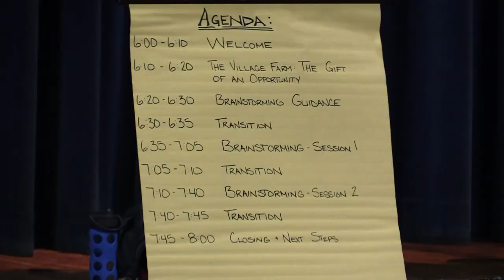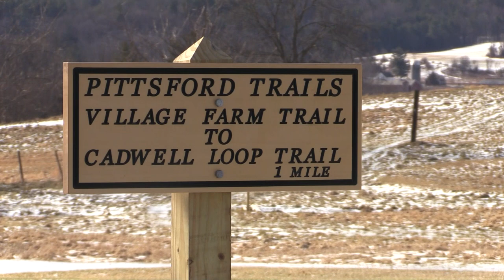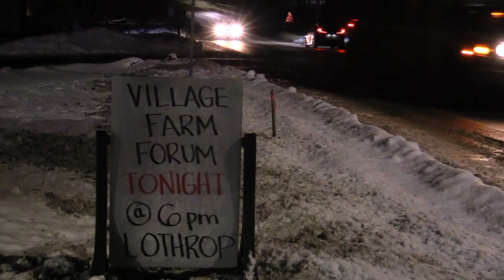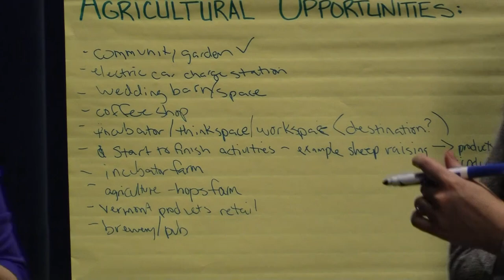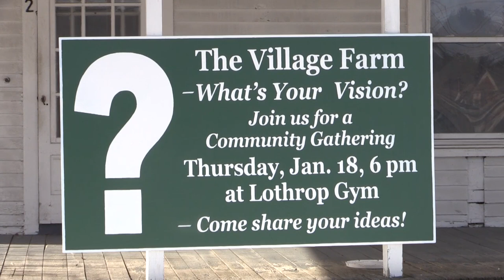Village Farm Community Forum